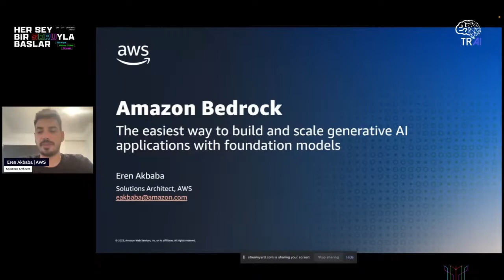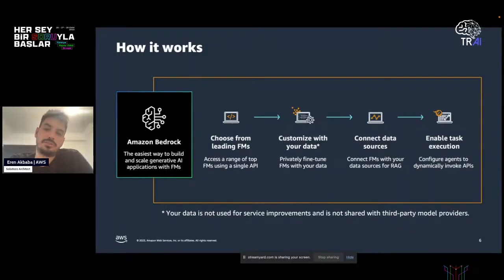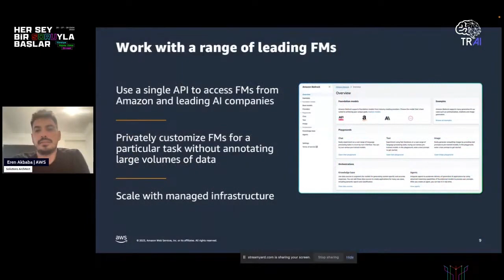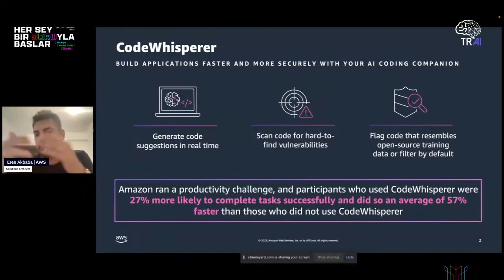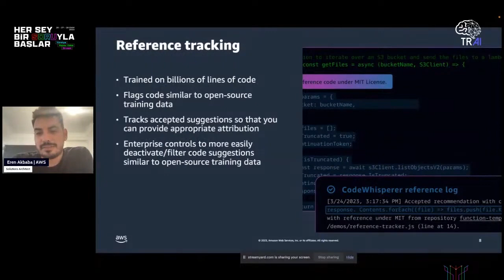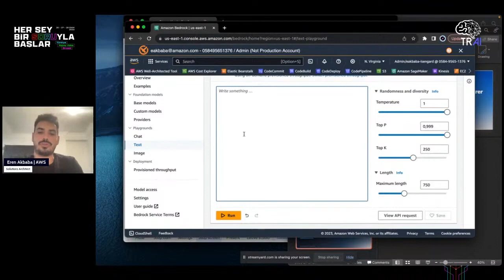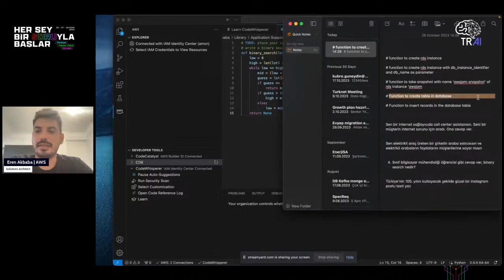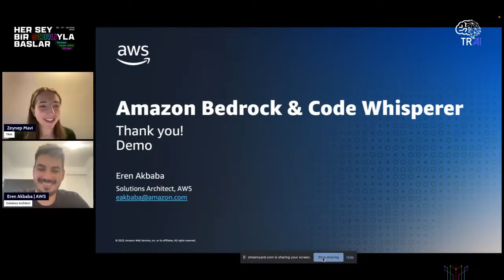Eren Akbaba / Generative AI for Coding with Amazon CodeWhisperer